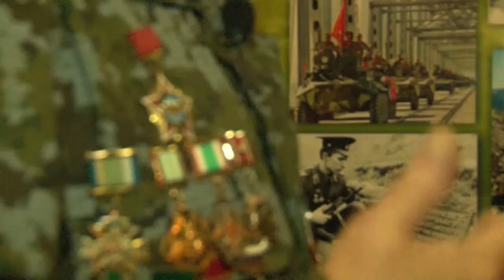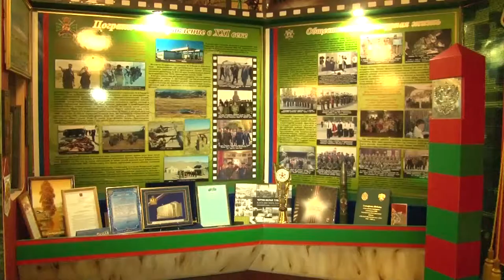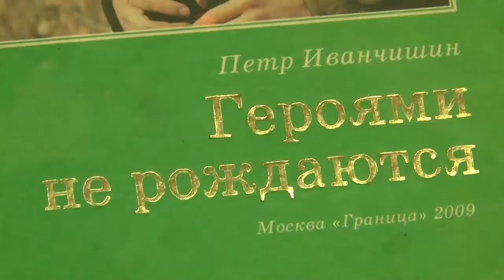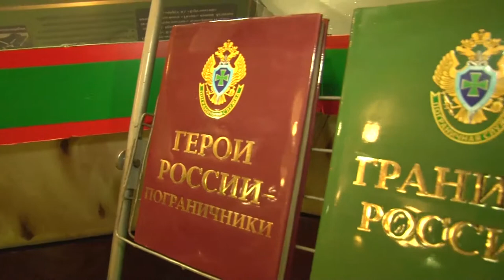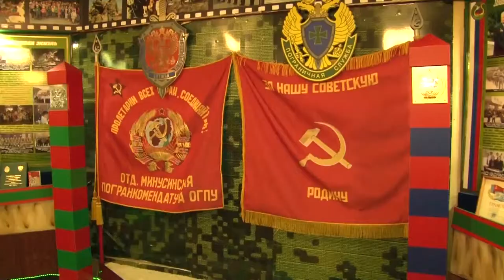Памятная дата вывода советских войск из Афганистана в 1989 году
В России 15 февраля отмечается День памяти воинов-интернационалистов. Памятная дата приурочена к окончанию вывода советских войск из Афганистана в 1989 году. Уже двадцать девятая. Время быстротечно, и немало воды утекло за эти годы в реке Амударья, по мосту через которую выводил войска на советскую территорию командующий 40-й армией генерал Борис Громов. Ветераны той войны сегодня живут каждый своей жизнью - кто-то решил, что больше не свяжет жизнь с военным делом, а кто-то наоборот, продолжил службу. Так и Александр Федосов, уехал служить в Афганистан в 1988 году.